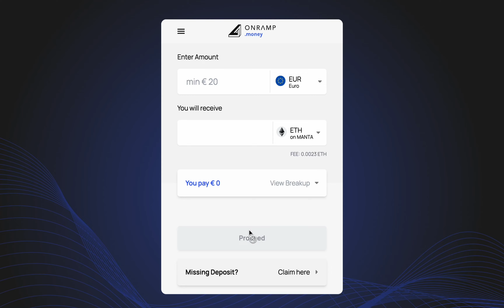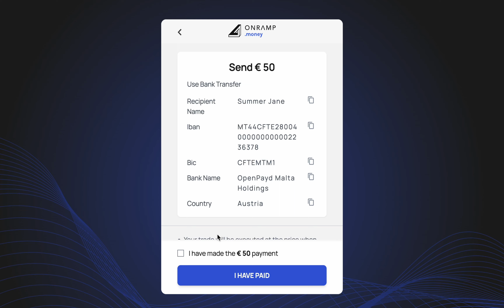Deposit ETH on Manta in MetaMask | Onramp Money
This video explains how to deposit ETH on Manta in MetaMask using Onramp Money.